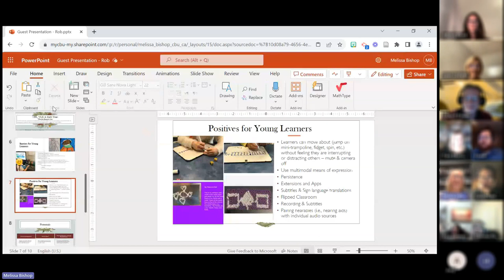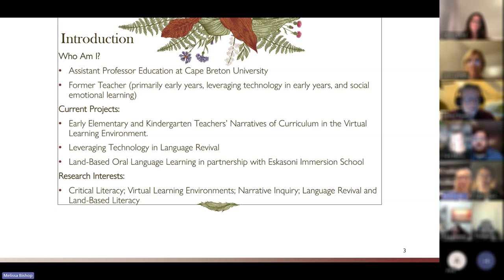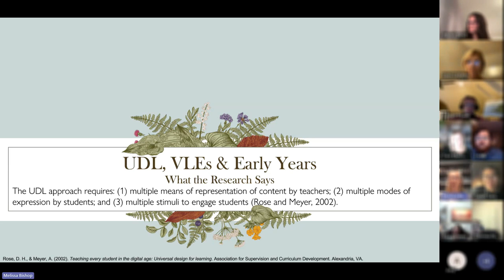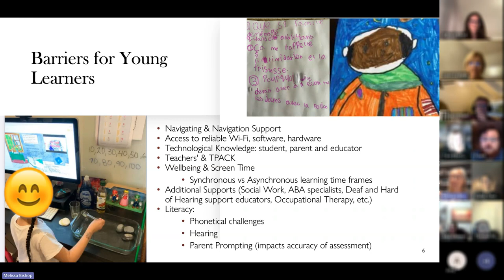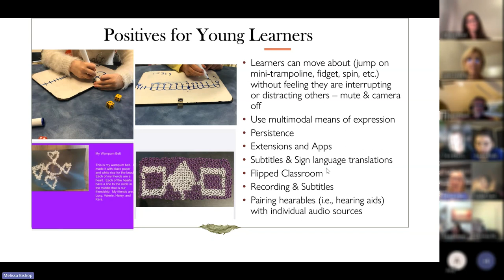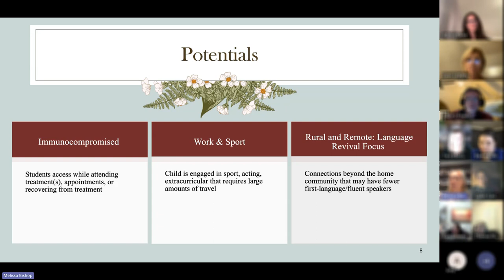Uncovering UDL- UDL in Virtual Learning Environments (Melissa Bishop)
In this presentation, CBU's Melissa Bishop discusses the role of Universal Design for Learning in engaging with learners in virtual learning environments.